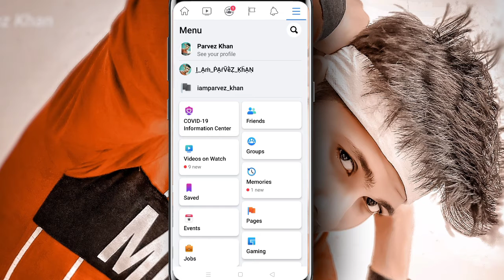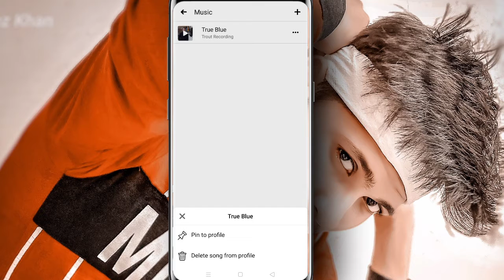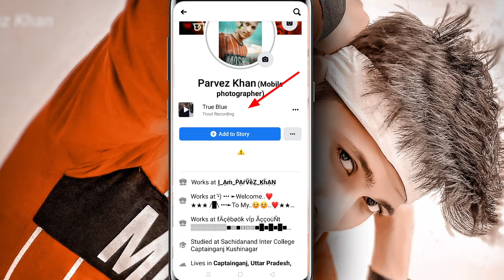How to set music in Facebook bio ! Facebook profile par music kaise lgaye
Hello friends agar aap log bhi Facebook bio me music lgana chahte hai to bahut hi asan tarike se LGA sakte hai iske liye aapko yeh video ko pura dekhna hoga